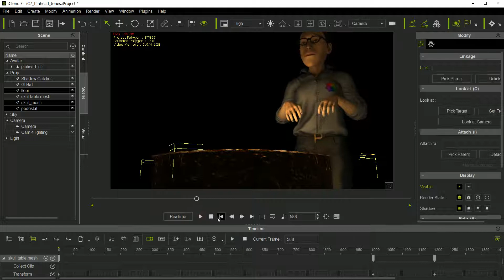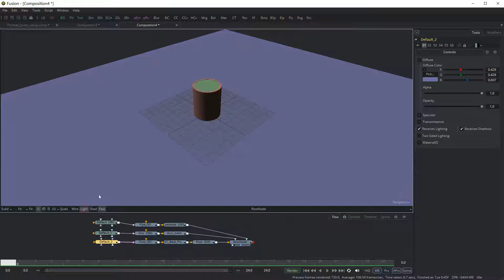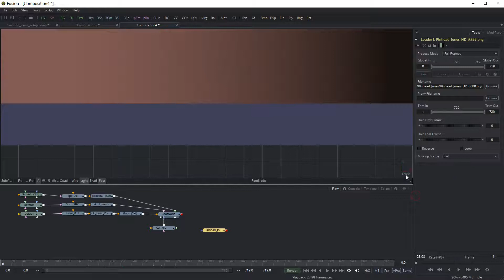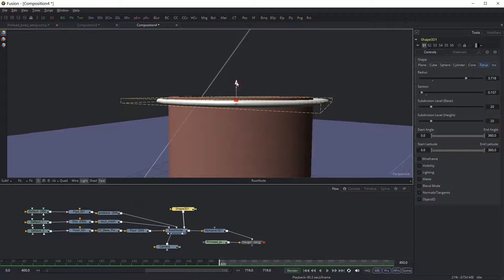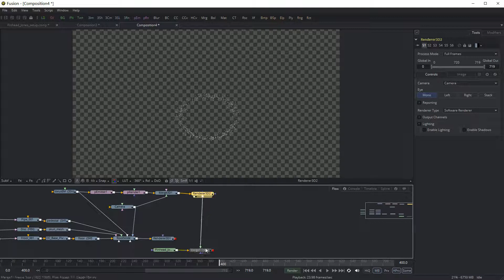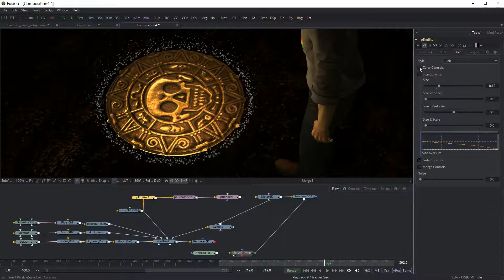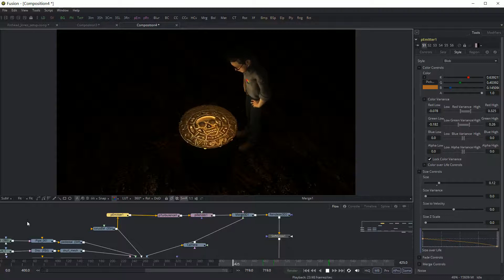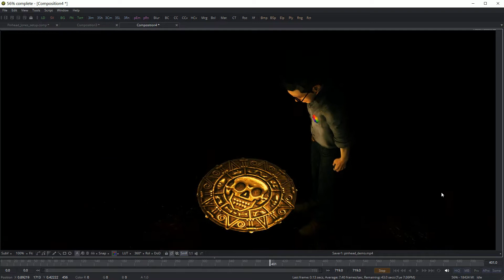Adding particles with Fusion to iClone scene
iClone to Fusion work flow and 3D particles demo